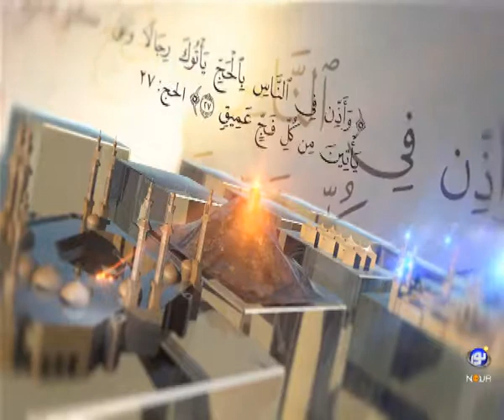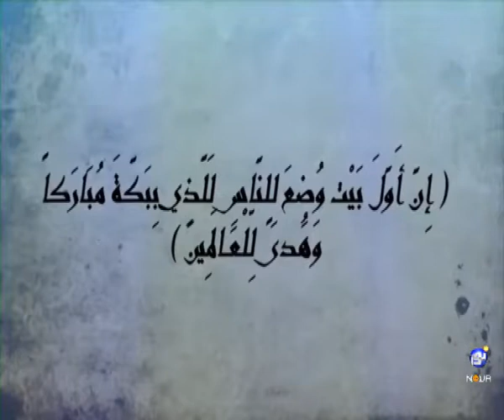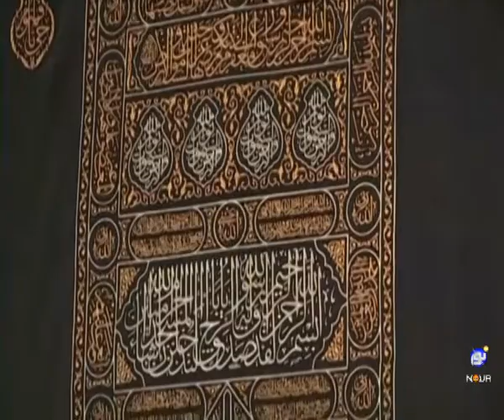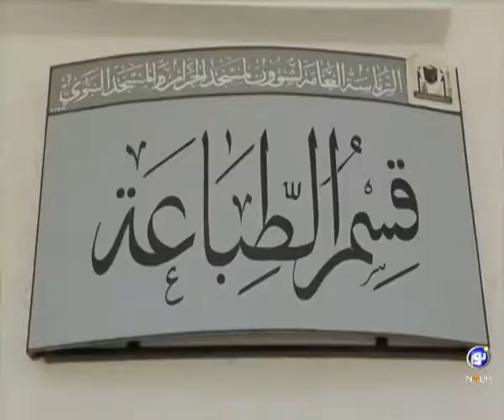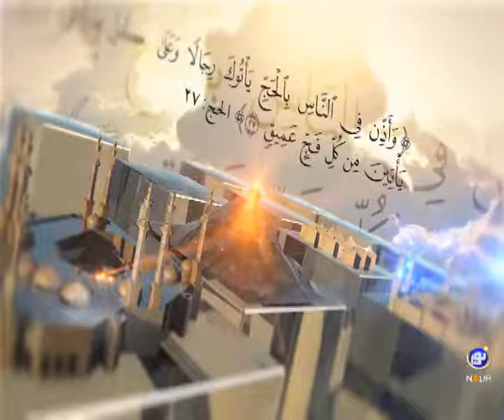قربانی از شعائر الهی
محمودی - استاد سید منصور حسینی و استاد سید محمد رسول هاشمی - در هوای حرم - دوشنبه، ۶ شهریور ۱۳۹۶